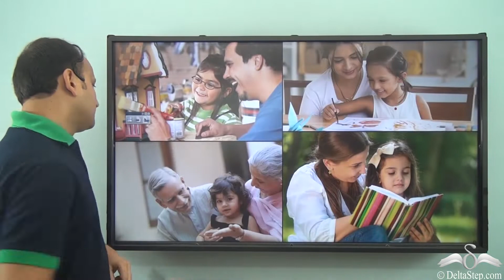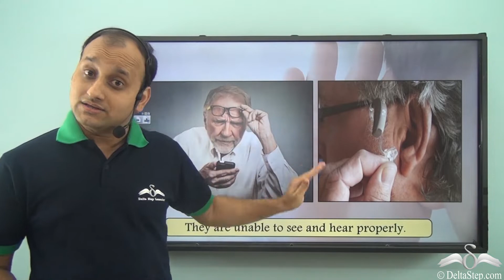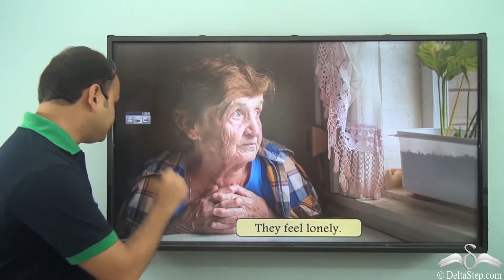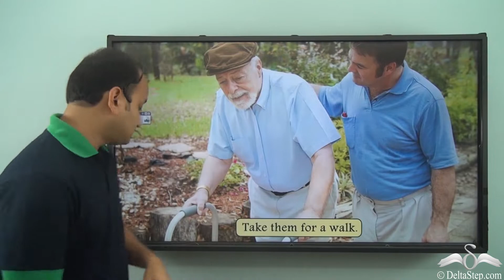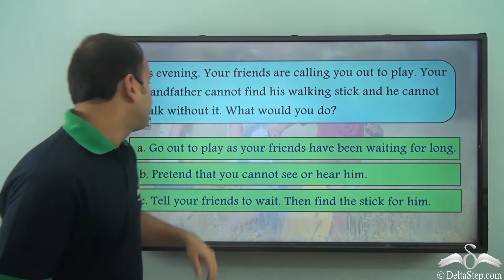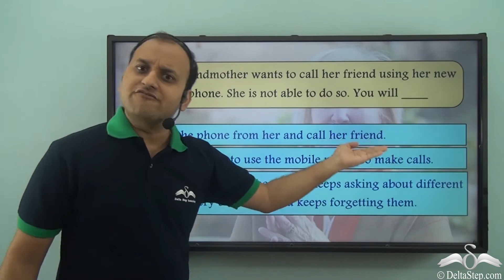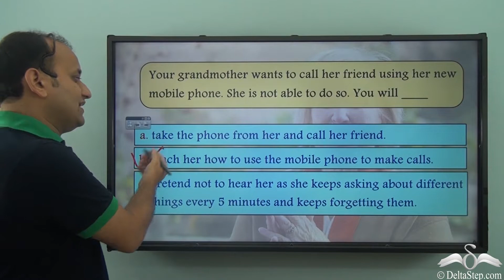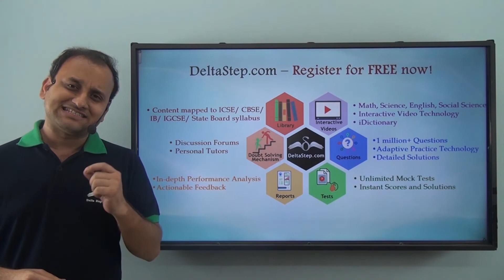Care and compassion for elderly people